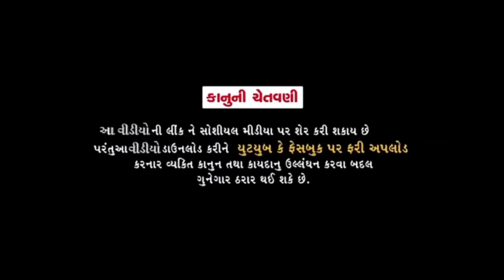ભયાનક ગામ//Gujarati Comedy Video//કોમેડી વિડિઓ//SB HINDUSTANI